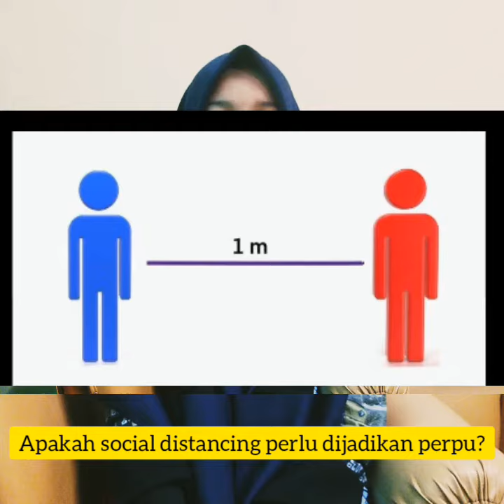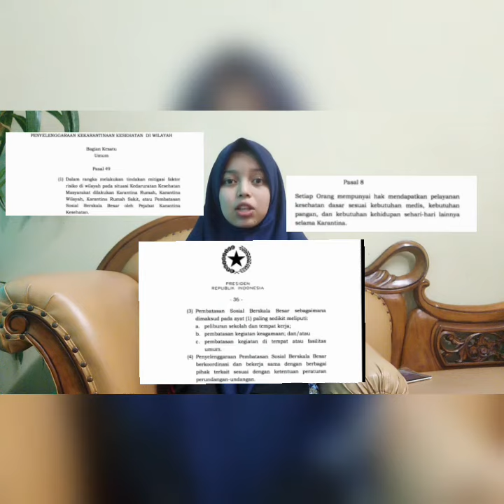30. Rizna Rivensky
Apakah social distancing perlu dijadikan sebagai Perpu atau undang-undang pemerintah lainnya?

-Rizna Rivensky